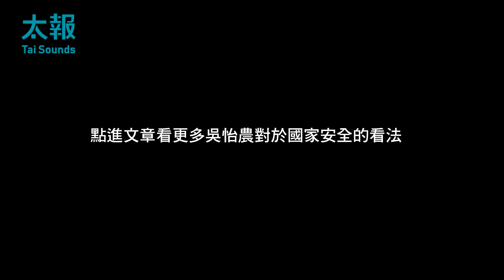主打沒人談的國防議題只為保家衛國！吳怡農：必須對中國的武統計畫做出反應｜焦點人物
因為外貌、身材到家世都而備受矚目的 吳怡農，最近甚至因為一塊競選小物肥皂吵了好幾天，不過！他主打的政見，你看見了嗎？看完整專訪›

吳怡農放棄 美國籍，回台灣當了一年兵後，針對 國防議題 下了不少功夫，也因此，國防成為他這次競選的主打政見。

他特別強調，中國政府滲透台灣的方式是全面的，特別是解放軍過去二三十年，不斷對台灣武統做出非常具體的投資，台灣絕不能輕慢以待.